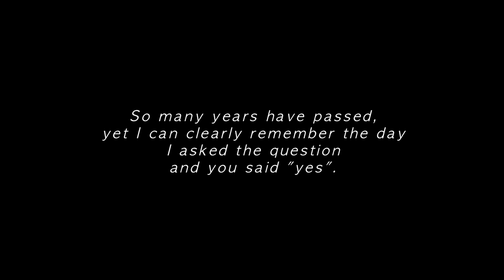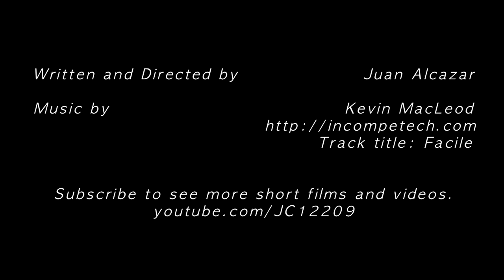Frozen in Time short film)